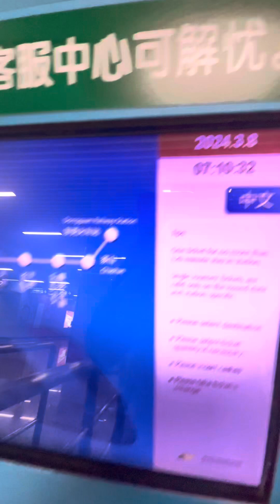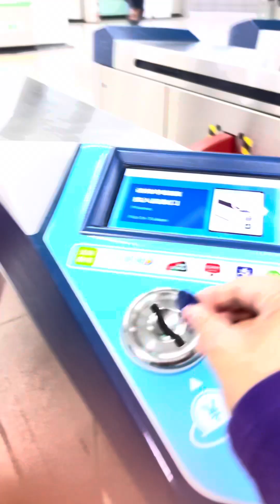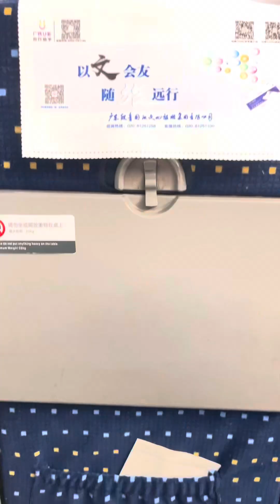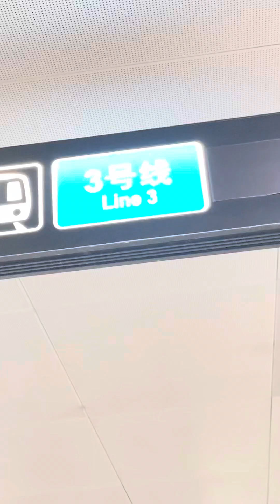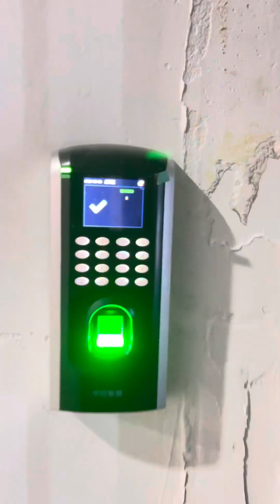Commute to work!